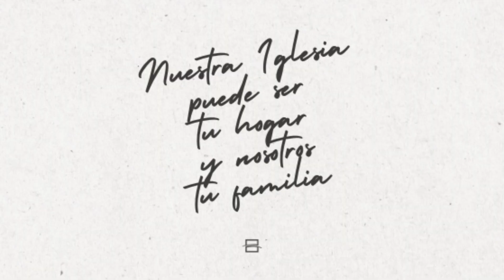¡Un mensaje importante para ti!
Nosotros somos Church on the Hill - Latino y queremos que sepas que nuestra Iglesia puede ser tu hogar y nosotros tu familia.